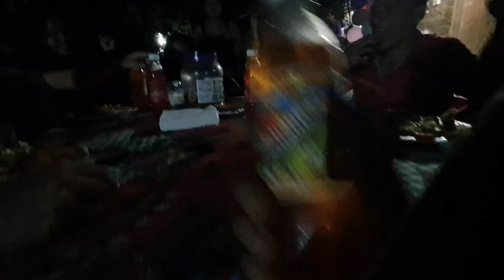Hielo se reencontró con un ex amor😍Pasamos a disfrutar de la fiesta de Elena, conocieron su familia3